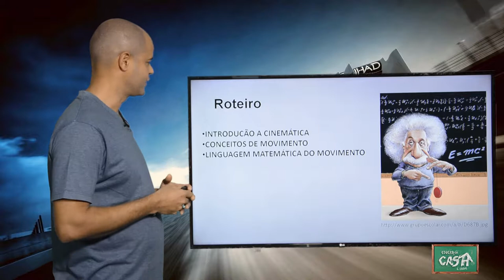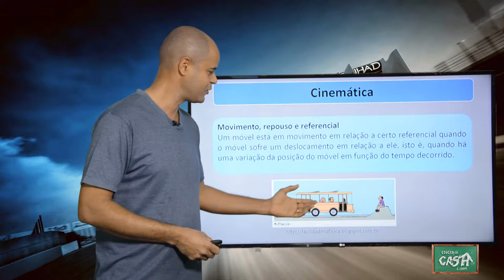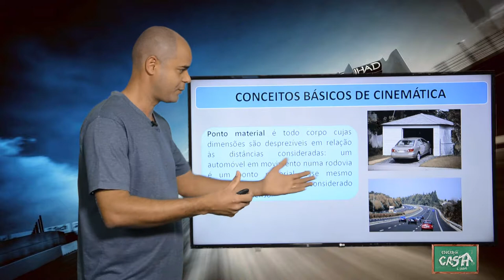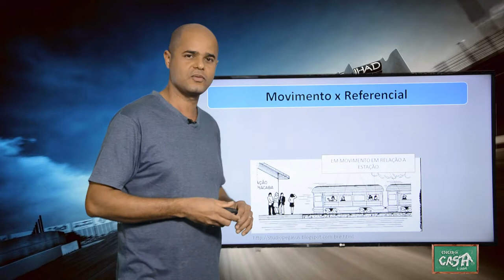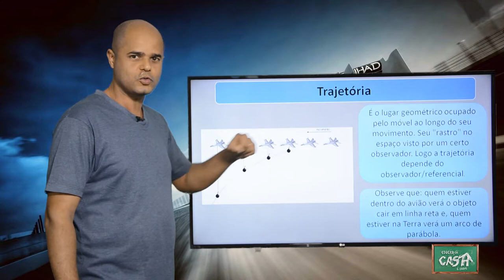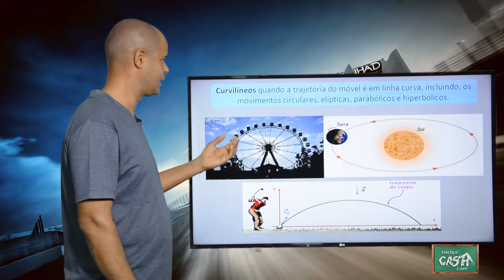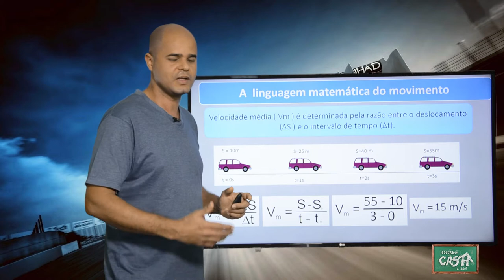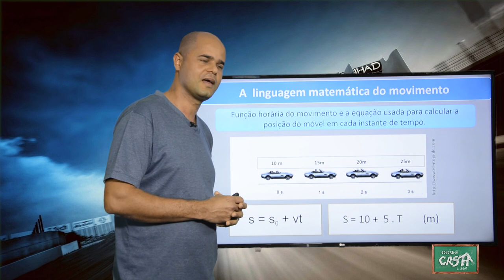9º ANO - III TRIMESTRE - CIÊNCIAS - AULA 1- INTRODUÇÃO À CINEMÁTICA